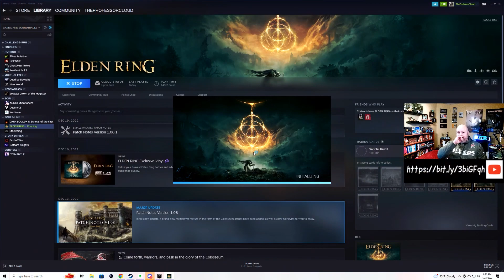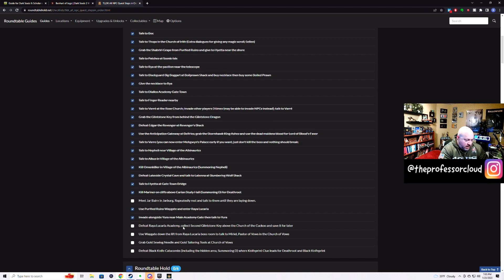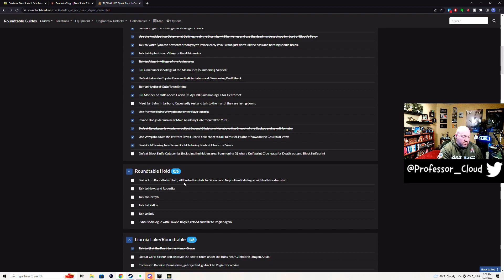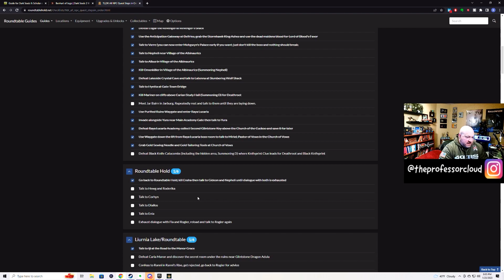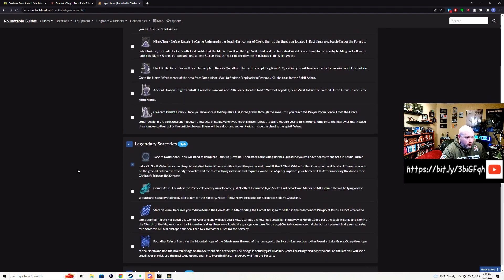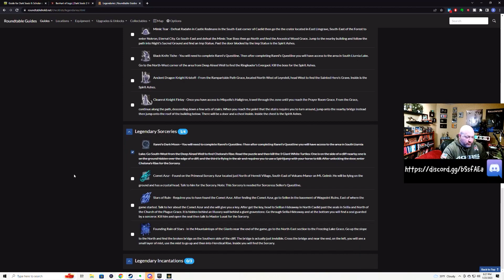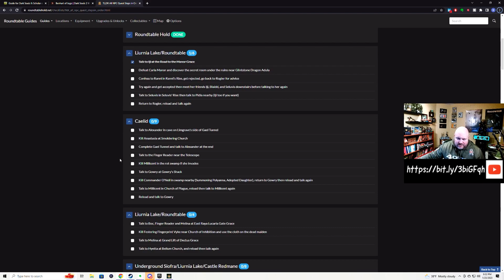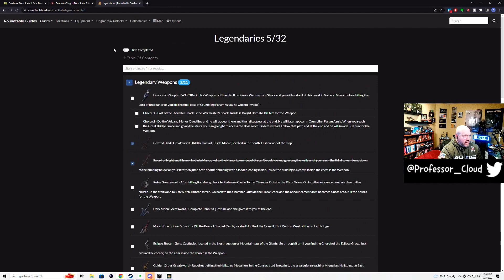The Epic Lore Journey Of Elden Ring's Battle Mage - Part 5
This video is one in a series of from when I streamed the Lore Run within eldenring. This same run and build will be used for the Shadow of the Erdtree DLC when it releases.

The site used to track the Lore run can be found